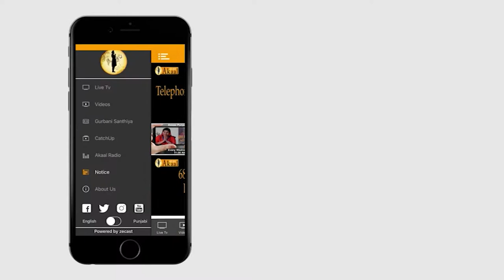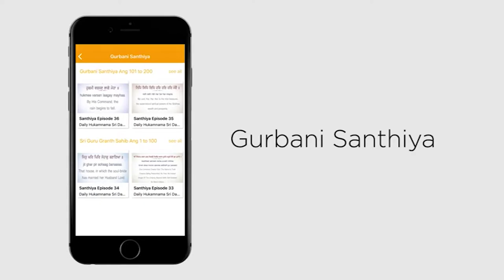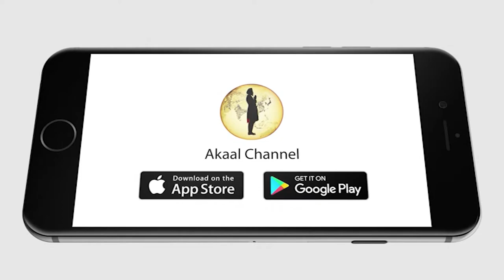Guru Ki Baat | Episode 36 | Guest: Gyani Gurdeep Singh | Akaal Channel